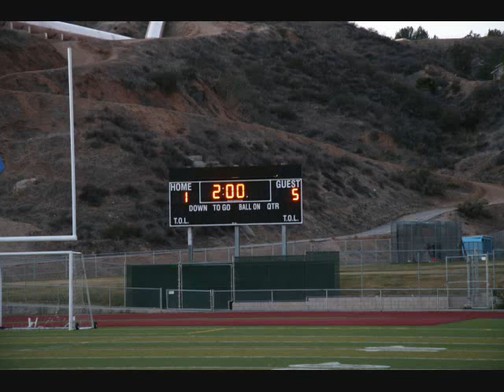BURBANK HIGH SCHOOL 07-08 SOCCER PHOTOS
boys varsity